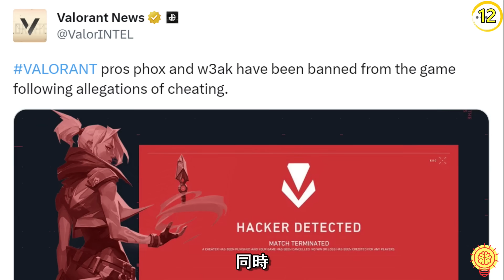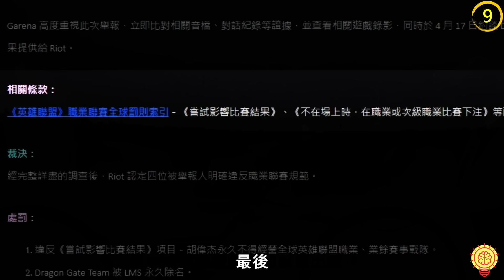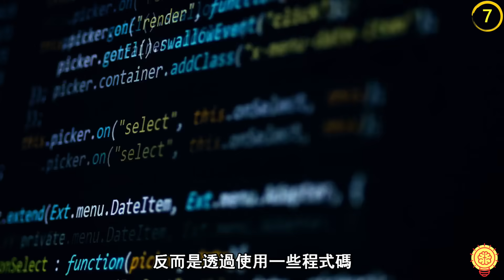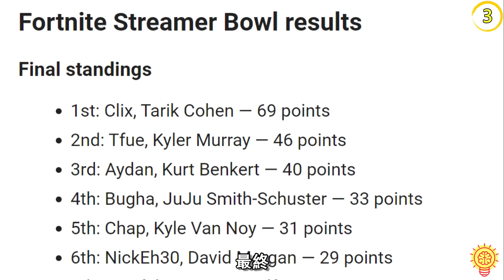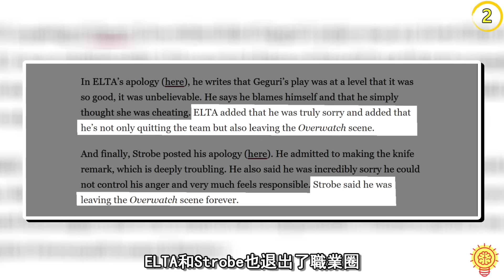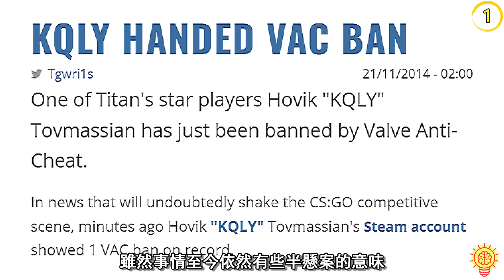電玩競賽中作弊被發現! 下場超活該!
阿佑帶來了電玩競賽中作弊被發現，以及他們的活該下場！

從被官方打臉的選手，到在裁判面前公然作弊的選手，再到打假賽被永久除名的戰隊，有時候，連職業選手也會偷偷開掛來幫助自己快速取得勝利。
然而，一旦這些行為被揭露，他們的聲譽會受到嚴重損害，甚至會將他們的職業生涯提前終止。

你有遇過哪些離譜的外掛嗎？

時間軸
0:00 開頭
0:29 只是想放鬆
1:53 不要攔我
3:10 我就看一眼
4:20 打假賽
5:44 打假賽2.0
6:38 機器人代駕
7:50 非法組隊
8:50 我好緊張
10:30 全都是腳本
11:51 節目效果
13:06 用實力打臉
14:19 一代大神的隕落